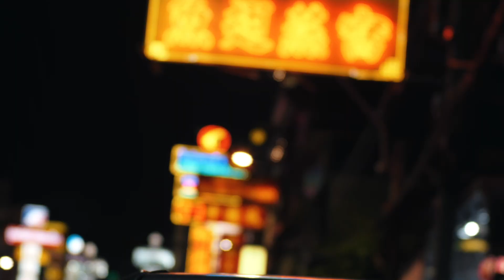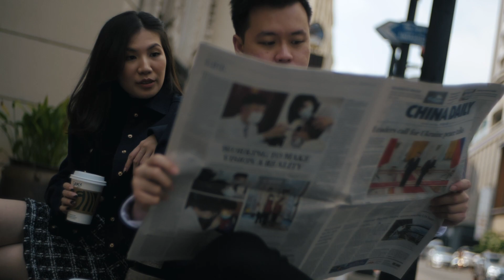Thailand Prewedding Session | Ari & Grace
We like to be a small part of your special day, it's an honor for us to serve your special day.
 Explore your special journey with us,
Nocture
For more recent works.